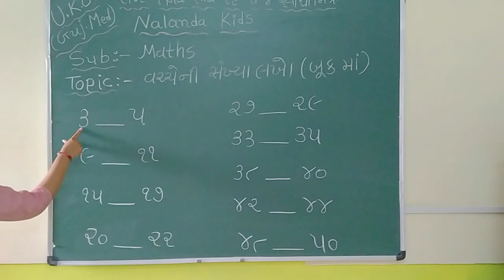NALANDA KIDS||U.K.G GUJ||Maths||Vachhe ni Sankhiya in book